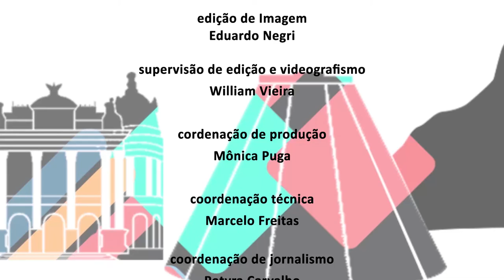AE Transferência Bens bloco 02 02 YOUTUBE